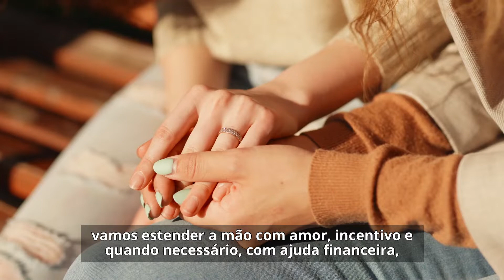A Nossa Jornada Pessoal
Que possamos lembrar-nos sempre que cada filho espiritual de Deus vem à Terra para a sua jornada pessoal.